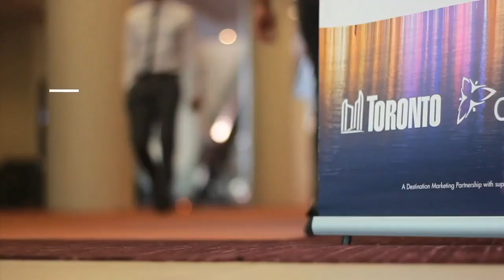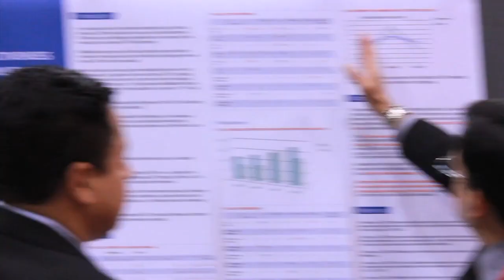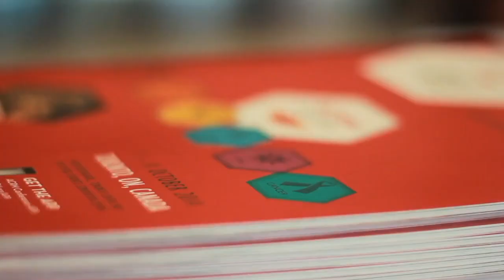ACRM 97th Annual Conference — explainer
The Largest interdisciplinary conference in the world for rehabilitation research is coming to your VIRTUALLY :: 21 - 24 OCT 2020

Call for Proposals / SUBMIT / ATTEND: ACRMconference.org

The ACRM 97th Annual Conference, Progress in Rehabilitation Research will offer NONSTOP CONTENT for brain injury, spinal cord injury, stroke, neurodegenerative diseases, pain, neuroplasticity, cancer and pediatric rehabilitation and many more focus areas.